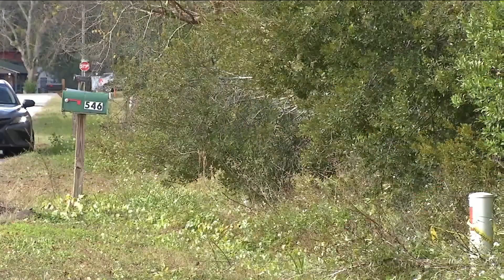Sheriff: Woman's body found dumped in Baker County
A woman's body was found along Railroad Avenue West just south of U.S. 90 in Baker County not far from Heritage Park, Sheriff Scotty Rhoden said.